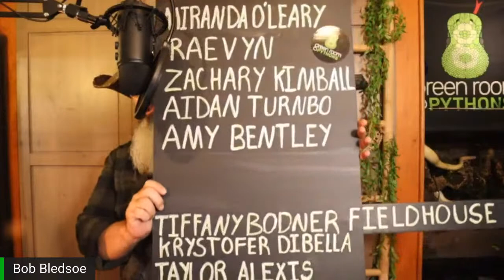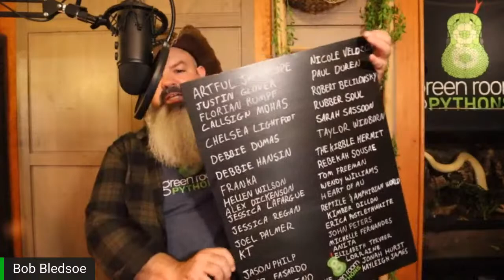Socializing Your Snake (and more!) - Snakes & Scotch Livestream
This will be an action packed Livestream. We have a ton of questions to go over including some about the specifics of snake socialization and training. For the "scotch" portion of the show, I'm going to side-step the usual Scottish beverage and we'll be talking about the J.J. Pfister distillery in Sacramento... And then on to showing off a bunch of snakes and answering as many questions in the chat as I can.

(shipping to California and Arizona only)

FAHLO bracelet that tracks an animal and helps save wildlife.

CAGING:
SNAKE FOOD:
SETUP:
EQUIPMENT:
SwitchBot Bluetooth Thermometer/Hygrometer (Amazon Link)
Water Sprayer (Amazon Link)
ENRICHMENT

Mailbox:
Green Room Pythons
3727 W. Magnolia Blvd
Box 250